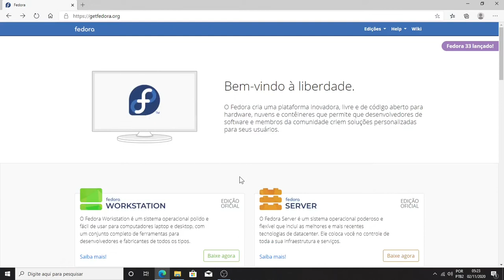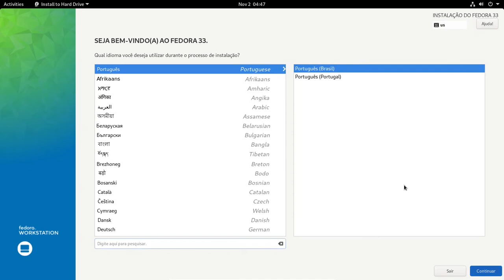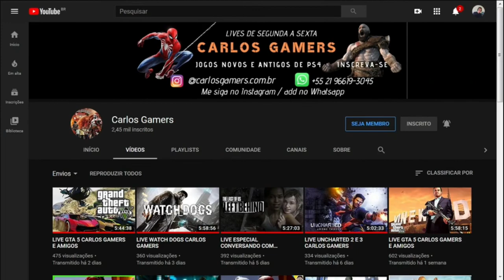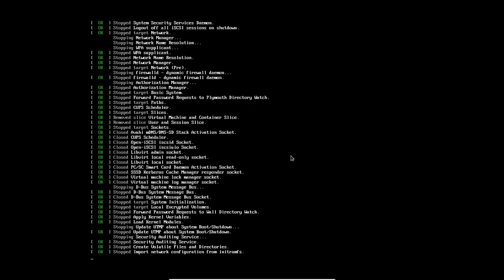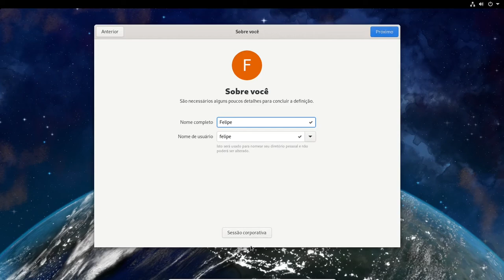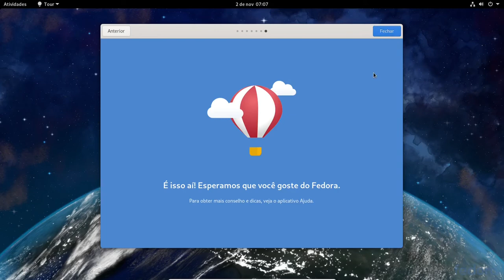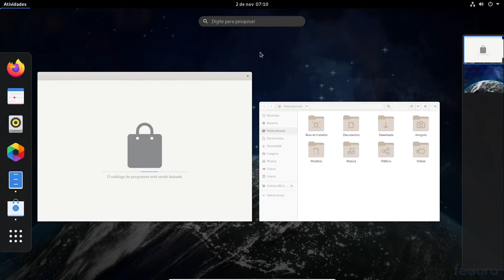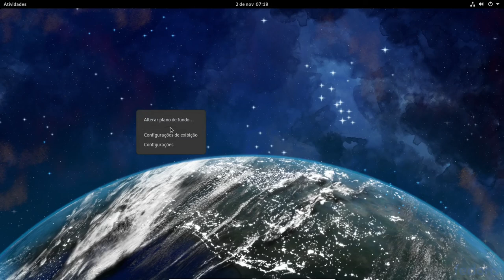FEDORA 33: INSTALAÇÃO E PRIMEIRAS IMPRESSÕES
VAMOS CONHECER O FEDORA LINUX 33, LANÇAMENTO RECENTE DA DISTRIBUIÇÃO QUE PERTENCE A RED HAT!!